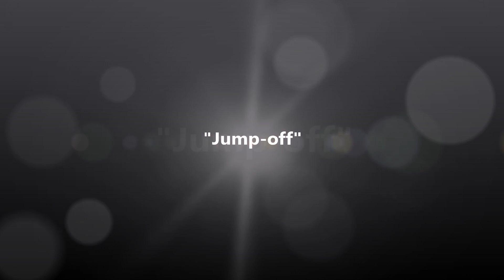(Sold Sweden) Gelding, born 2011 by Spartacus x G. Ramiro Z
Quality 6-yo gelding by Spartacus (by Stakkato). This just 6-yo gelding has all the scope and is easy to ride. At the video placed 3rd in a 1.30m class at CH Weerselo 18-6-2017.